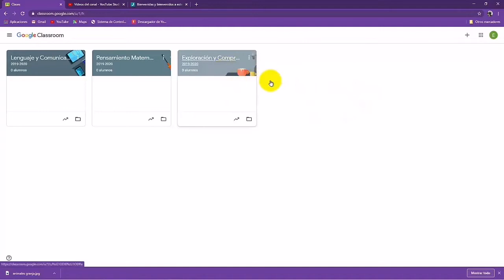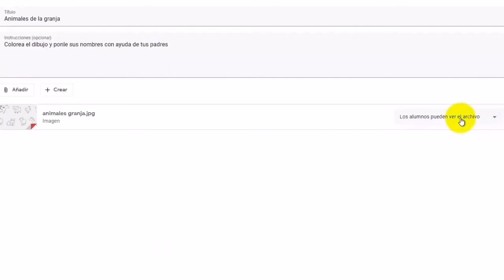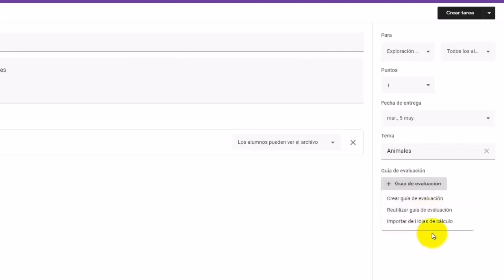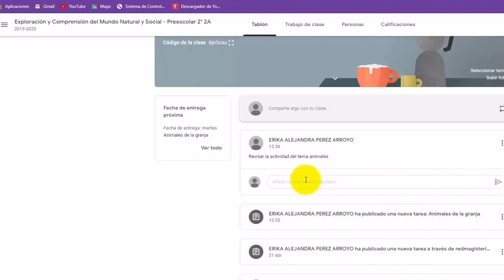Revisar google classroom preescolar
Revisión breve google classroom del nivel preescolar.
Video por: JOSE FRANCISCO LEYVA VASQUEZ